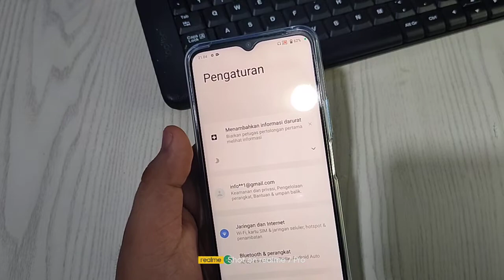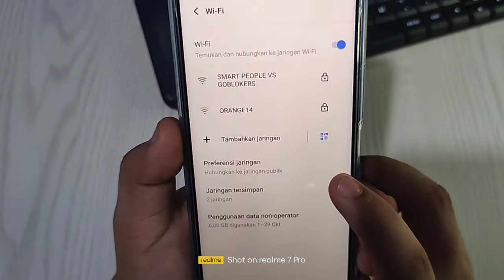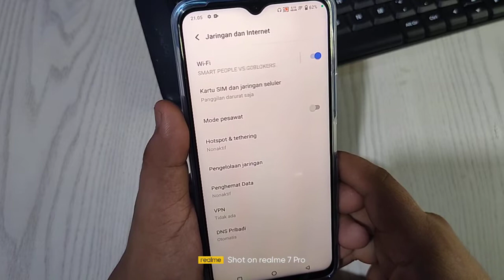Cara hubungkan jaringan wifi pakai Barcode Di Hp Vivo T1 5G terbaru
"Terima kasih"